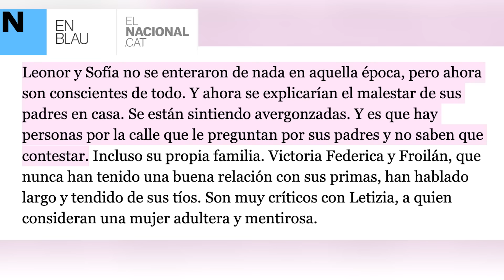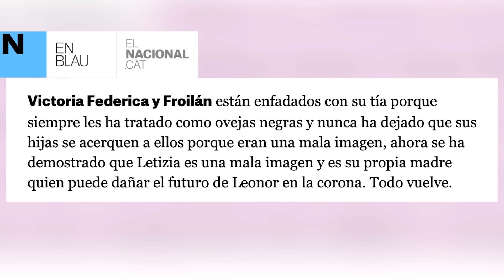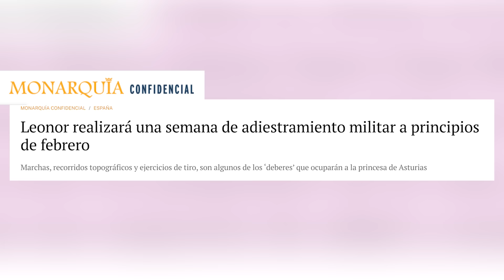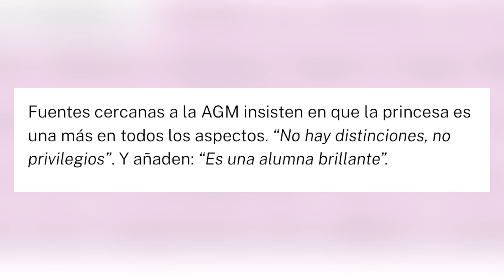GRAVE INCIDENTE de Leonor EN LA ACADEMIA por Del Burgo y Letizia según ElNacional Froilán, Victoria…